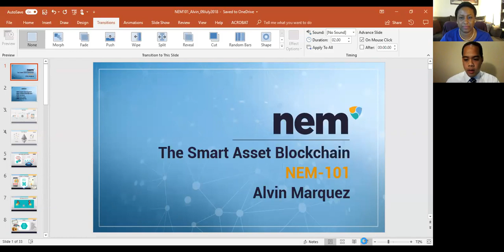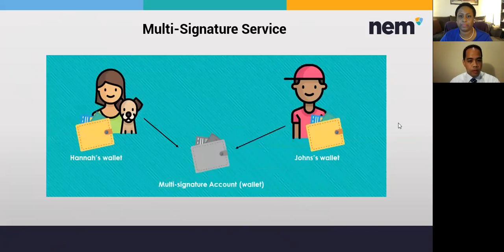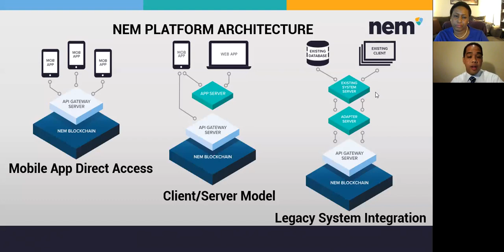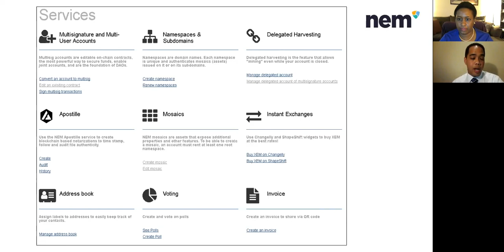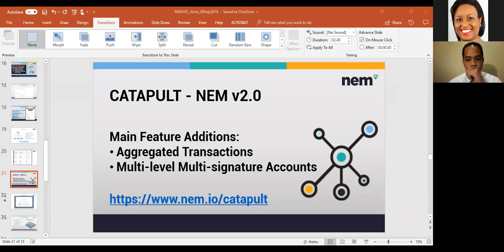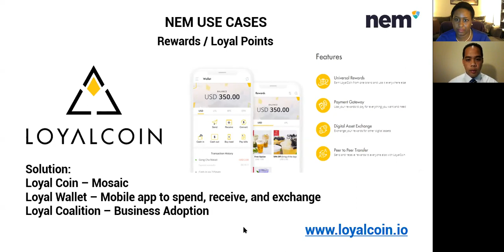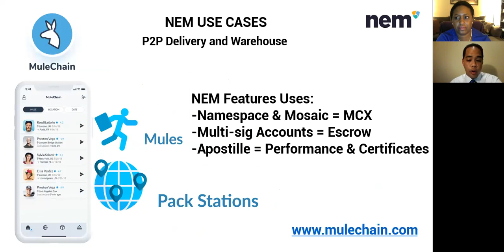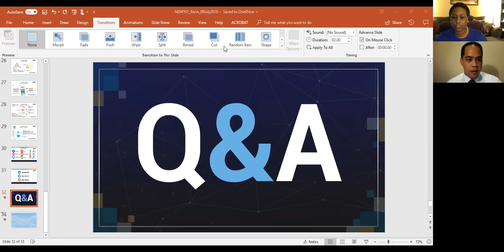NEM Rep Alvin Marquez discusses platform with Black Blockchain Consultants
BBC hosted NEM Representative Alvin Marquez who told us about the NEM platform, use cases, future features being developed and more.

Our conference is November 3 with bonus day on November 2 in Baltimore. Visit BlackWealthAndBlockchain.com to learn more.